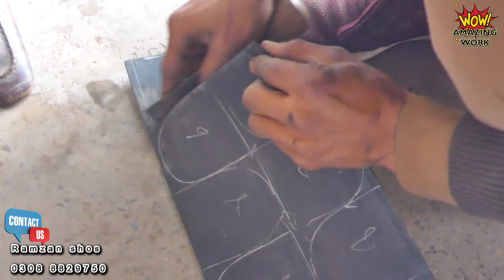The amazing process of making handmade leather shoes for men with basics cobbler tools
Wow Amazing Work The amazing process of making handmade leather shoes for men in a local shop
Craftsmen Make Handmade Leather Shoes
Alligator leather shoes for men with basics cobbler tools

If you want to make a shoe of your choice and size, you can contact these expert artisans.
Good work using high quality leather at reasonable prices